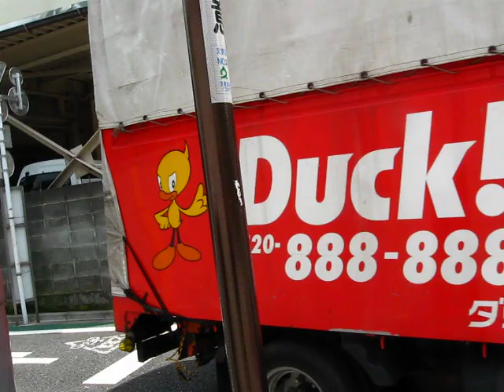Walking Tour in Sendagi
Tour of part of Sendagi, Bunkyo-ku, Tokyo Japan